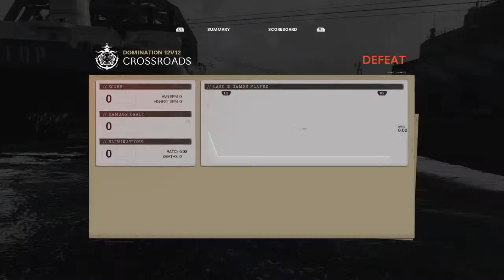First look at “Call Of Duty Cold War” Multiplayer (Solo Gameplay)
~VIBEx3~